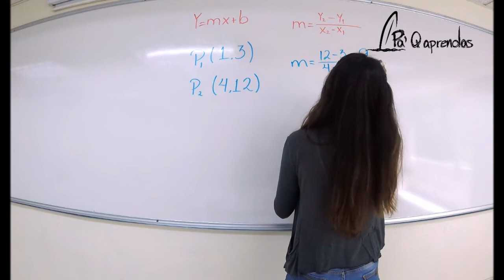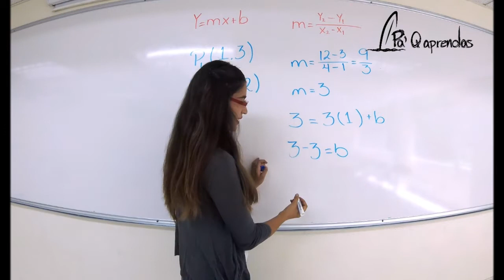Ecuación de recta dados dos puntos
Calculo de la pendiente y de la ordenada al origen a partir de dos puntos para establecer la ecuación de la recta.